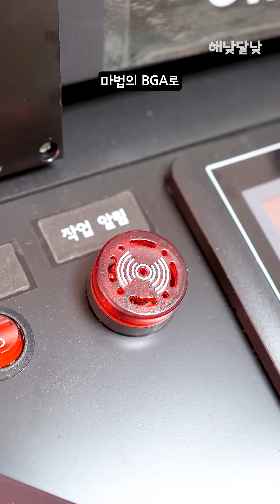뇌(GPU)부터 따면 끝!.. 고장 난 RTX2080 그래픽 카드 | 해낮달낮